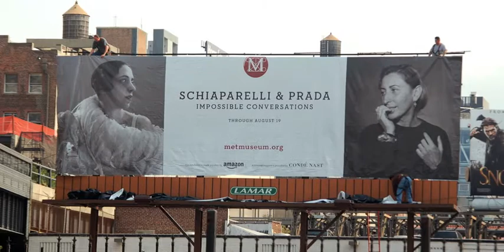The Metropolitan Museum of Art - Schiaparelli and Prada billboard installation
The installation of The Metropolitan Museum of Art Billboard for Schiaparelli and Prada: Impossible Conversations. Monday June 11, 2012 at 7:43am

Music: "Mario Bava Sleeps In a Little Later Than He Expected To" by Chris Zabriskie